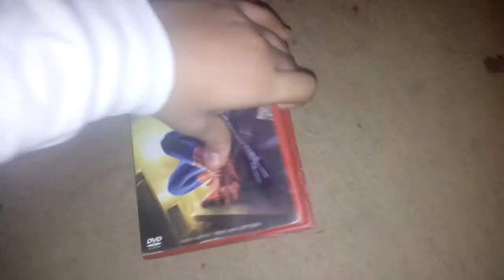El hombre araña 3 2007 DVD